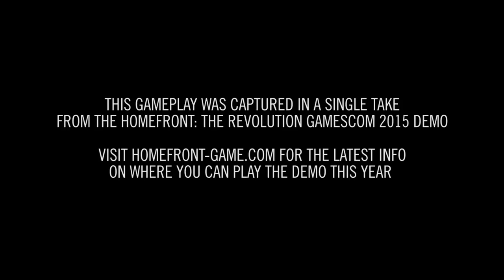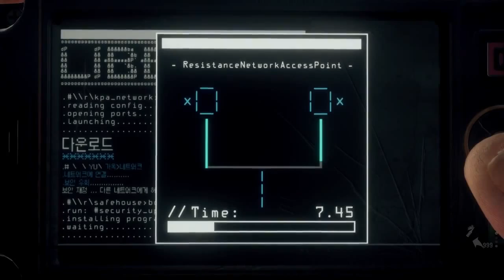Official Homefront The Revolution 'Red Zone' Gameplay Demo US